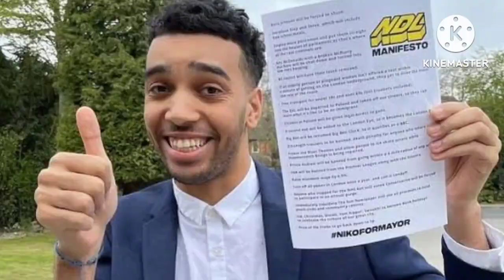Elliana Walmsley vs Niko Omilana Lifestyle Comparison